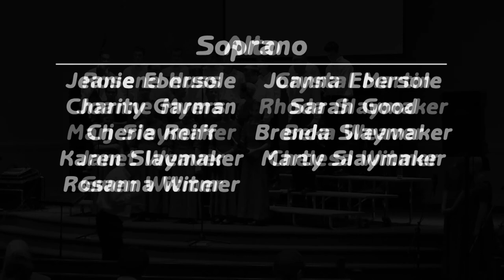24 Glory to God in the Highest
'Glory to God in the Highest' performed by the DaySpring Chorale at Bethany Grace Fellowship on November 25, 2012. Dave Witmer, Director. Group: Rhoda Lapp, Chelesa Lapp, Rosanna Witmer, Cherie Reiff and Aaron Reiff. Daryl Williams. Arr. Jay Rouse. My apologies for the poor camera angle...